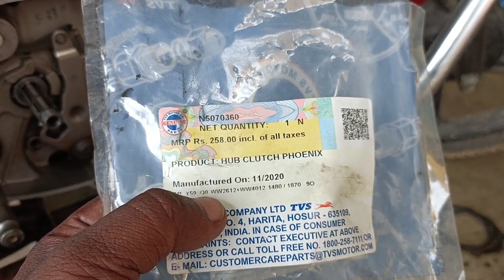TVS Radeon clatch plate fitting _ बाइक स्टार्टिंग की समस्या का समाधान bike service at home